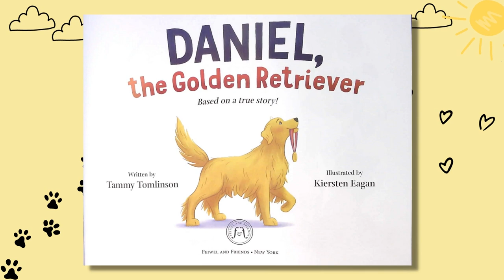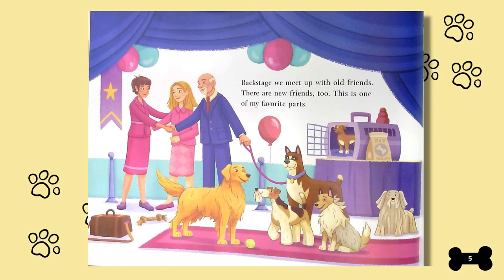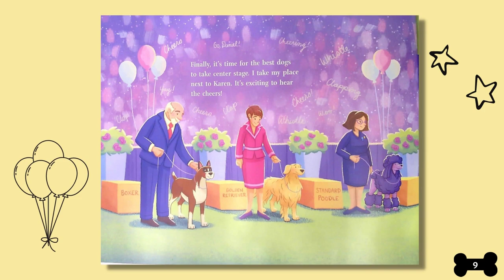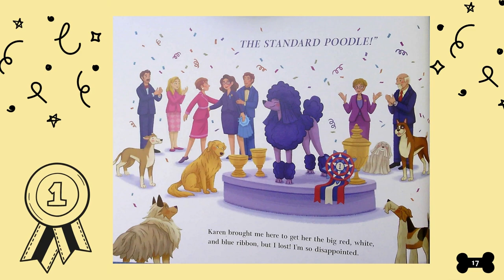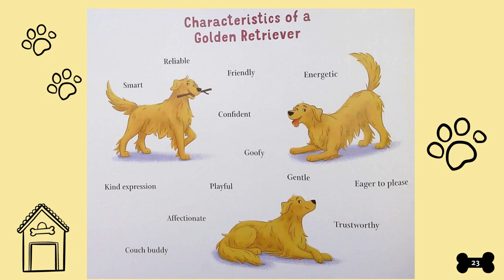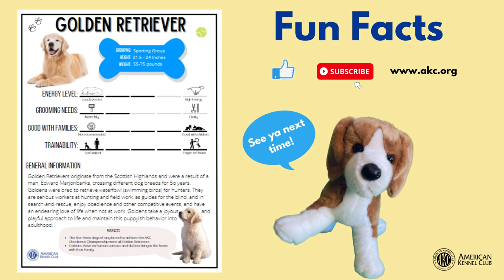AKC's Read With Bailey: Daniel The Golden Retriever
Welcome to AKC Read With Bailey, designed to help children learn about reading and dogs through colorful, easy to understand videos.